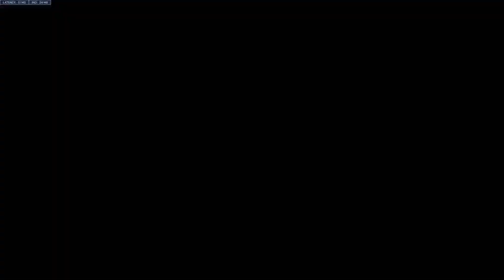Overwatch 2 tracer placements (6-11) Finale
Youtube.com/year1blink

Twitch.tv/year1blink